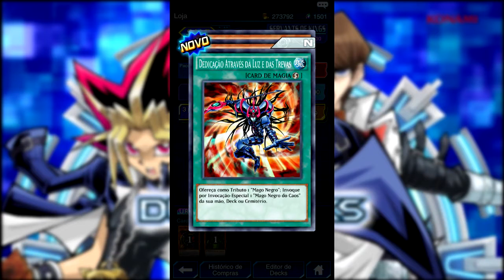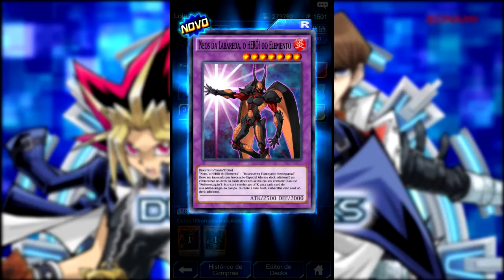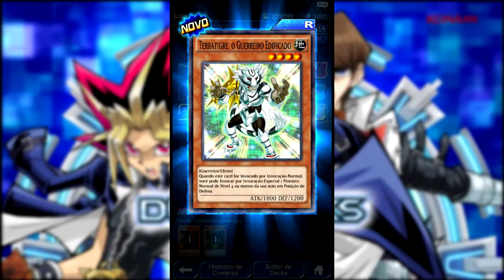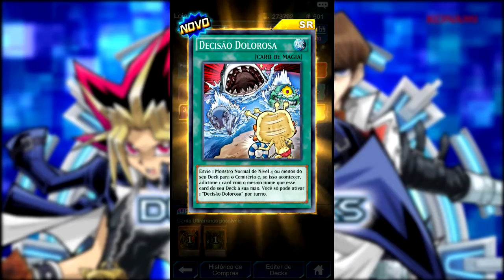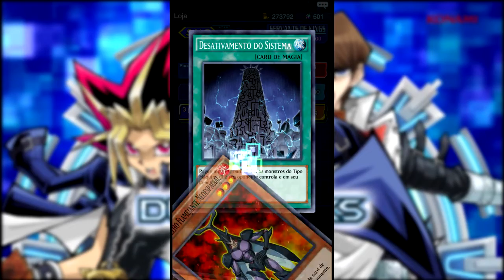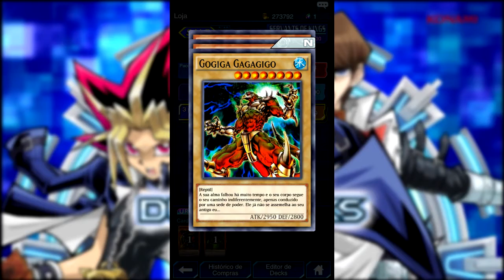Yu-Gi-Oh Duel Links: GASTEI 2000 gemas NA NOVA MINIBOX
Canal LordOfDragonsBR